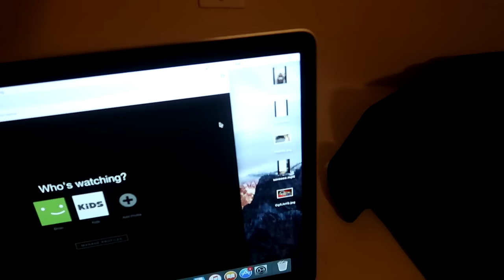WE FOUND 2 SECRET ROOMS.. (wtf) | FaZe Rug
SECRET ROOMS ALREADY?!
Thank you guys for watching the vlog!! Day 3 in the new house was a success, and I'm loving every minute of it! Glad you guys are enjoying the new house videos. Keep up the amazing support!